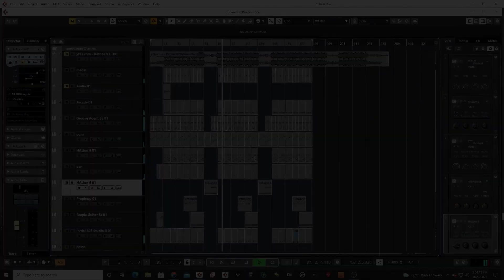DEEPAK LAMA - MY BEAT YOUR RAP !!! Rapper Wanted FOR THIS BEAT !!! 2021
Hello Guys !!!
                   Anyone LIKE beat please update me !!!